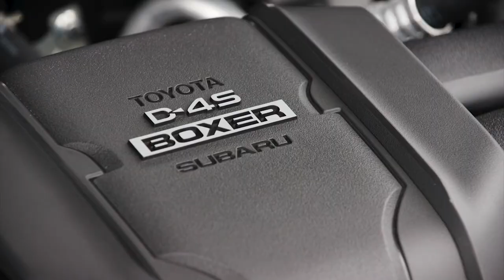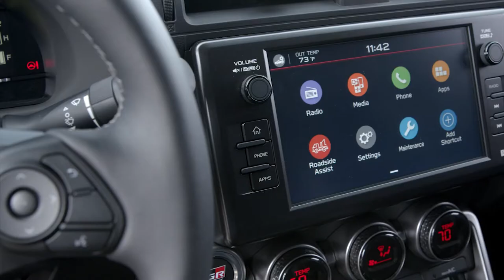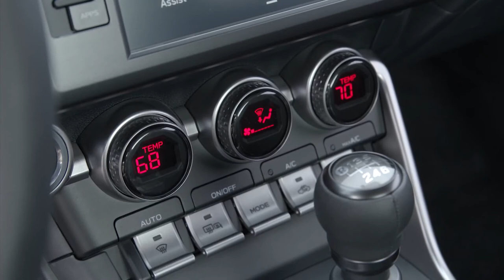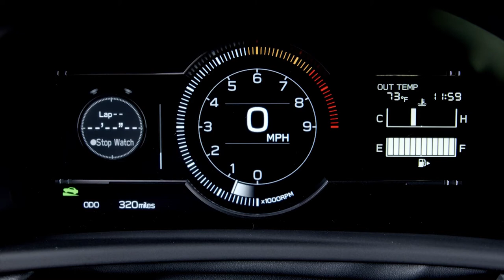FIRST LOOK TOYOTA GR 86 2022 | EXHAUST SOUND | INTERIOR | EXTERIOR | DRIVING | PRICE + DETAILS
DETAILS ABOUT THE CAR:
The 2022 GR 86 will start at under $30,000; exact pricing will be shared prior to its expected arrival at Toyota US dealerships in November 2021.
Technical specifications 2022 Toyota GR 86 6-speed Manual Transmission:
Dimensions:
Length: 4,265 mm
Width: 1,775 mm
Height: 1,310 mm
Wheelbase: 2,575 mm
Front track: 1,520 mm
Rear track: 1,550 mm
Minimum ground clearance: 130 mm
Curb weight: 1,270 kg
Engine
Horizontally opposed four-cylinder
Direct fuel injection and port injection system TOYOTA D-4S
Bore x stroke: 94.0 x 86.0
Total displacement: 2,387 cc
Compression ratio: 12.5
Driveline: Rear-wheel drive
Transmission: 6-speed manual transmission
Maximum output: 173 kW (235 PS) @ 7,000 rpm
Maximum torque: 250 Nm @ 3,700 rpm
Maximum: 7,400 rpm
Suspension
Front: MacPherson Strut
Rear: Double wishbone
Brakes
Front: V disk
Rear: V disk
Tires (front/rear): 215/40 R18
Fuel tank: 50 l